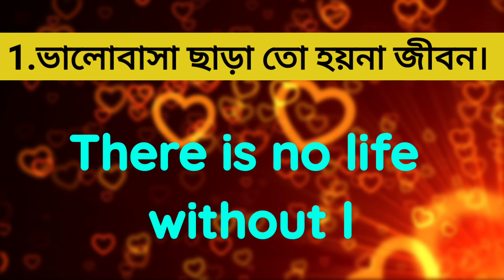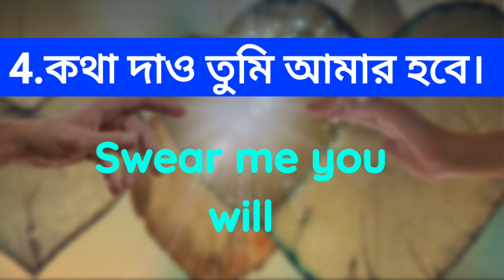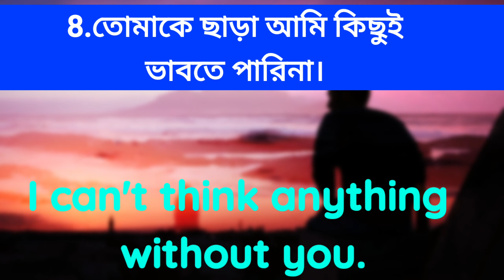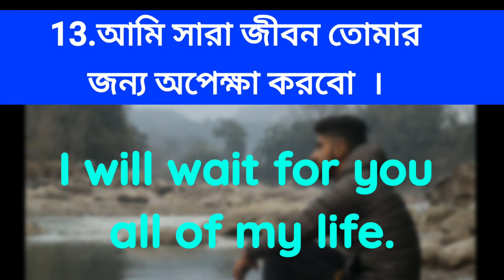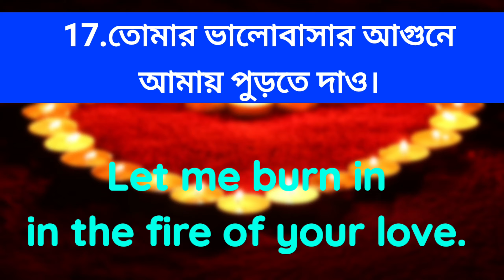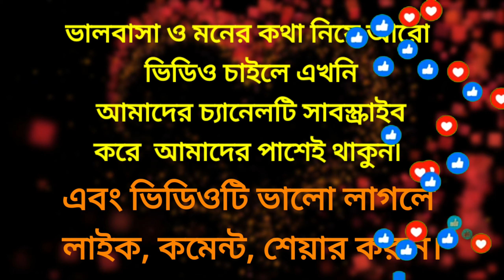Love and emotional sentence||মনের মানুষকে ভালোবাসা ও মনের কথা বলি ইংলিশে।।100% badly need for you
আমাদের এই লেসনটি শুধুমাত্র ইংলিশ শেখার জন্য। অন্য কোন উদ্দেশ্যে নয়।
ইংলিশ শেখার জন্য এই লেসনটি আয়ত্ত্ব করব।
Online English Home Tutor একটি ব্যতিক্রমধর্মী ইউটিউব চ্যানেল যেখান থেকে  সহজ  উপায়ে ইংরেজি গ্রামার ও স্পকেন শিখতে পারবেন।
ভালবাসা ও মনের কথা ইংরেজিতে বলতে চাইলে শিখে নিতে পারেন কিছু ভালবাসার উক্তি এই ভিডিও থেকে।

2.ভালবাসা ও মনের কথা Day-02

4.am to/is to/are to ও must ব্যবহার করে শত শত বাক্য তৈরি করুন

14 Comments
Powered by vidIQ